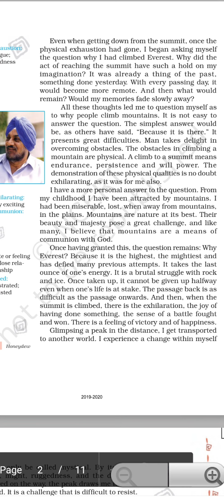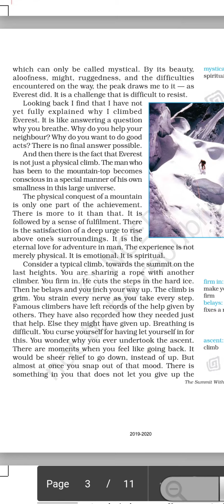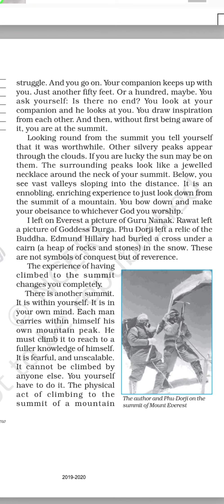Std 8 Sub English lesson no 5 The Summit Within